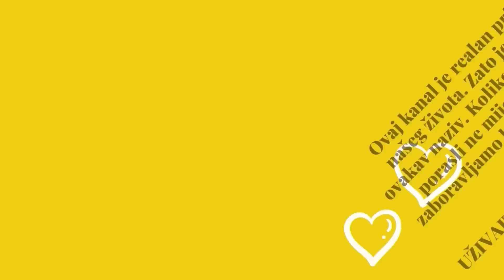Šta smo sve jeli u Turskoj? Samo hrana 😂